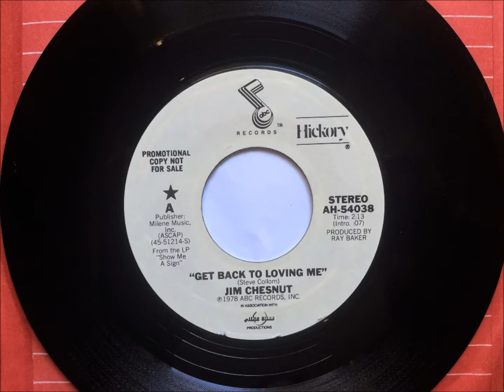Get Back To Loving Me , Jim Chestnut , 1978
Written by Steve Collom and recorded by Jim Chestnut. Released in November 1978 as a single from the 1977 album "Show Me A Sign".